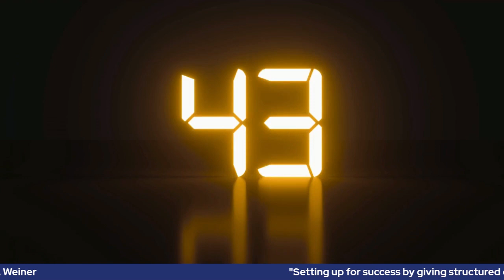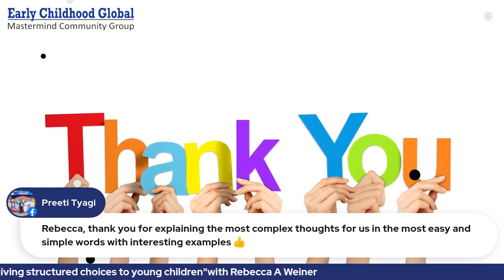Spotlight Talk: "Setting Up for Success by Giving Structured Choices to Young Children"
Join us for an enlightening Spotlight Talk on "Setting Up for Success by Giving Structured Choices to Young Children." In this session, we will discuss how offering young children structured choices can empower them, promote independence, and reduce power struggles. Learn practical strategies for incorporating choice into everyday routines, while maintaining the structure necessary for their development.

This talk is perfect for parents, caregivers, and educators seeking to foster decision-making skills and confidence in young children.

Organized by: WOWkids Preschool